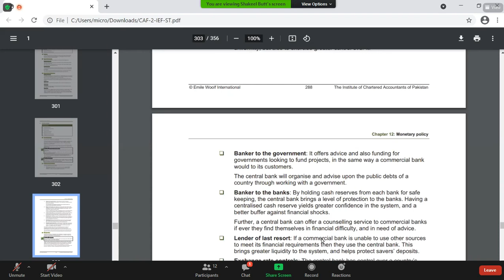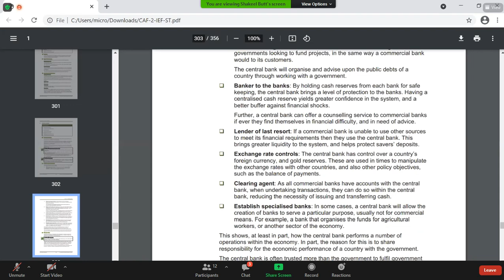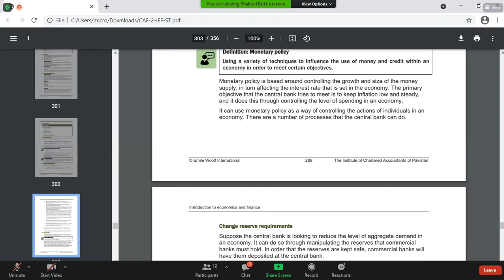Business Economics Lecture 20 | PIPFA